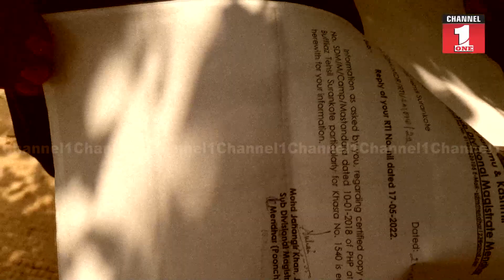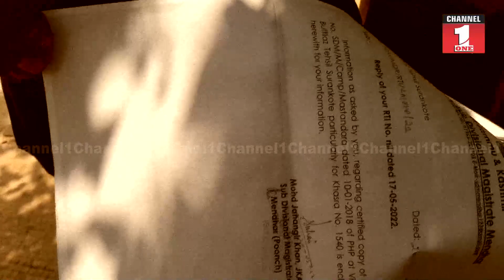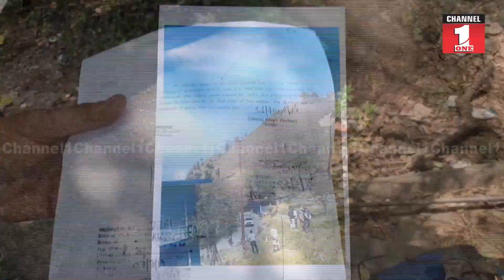Some officials of Revenue Department are not working According to law :-Residents od Poonch